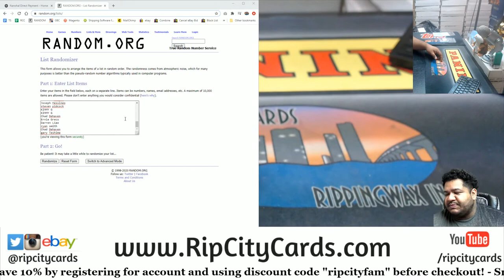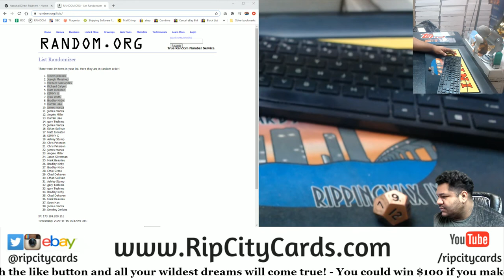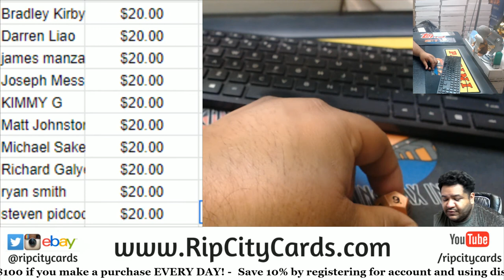$200 Progressive Pot Giveaway (11-14)